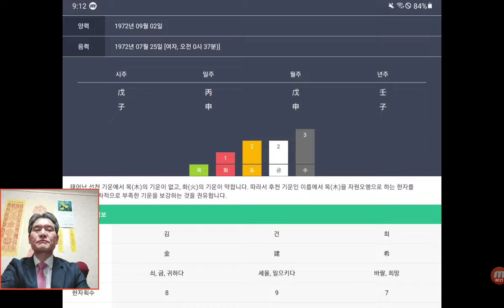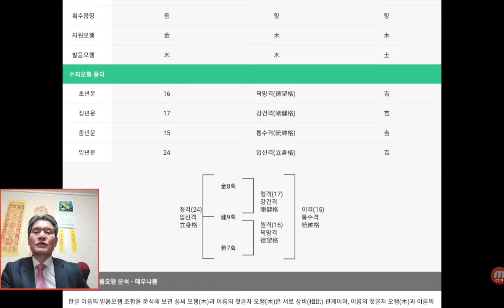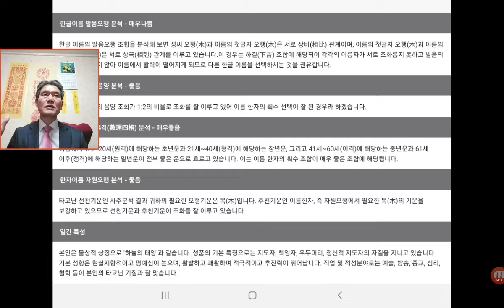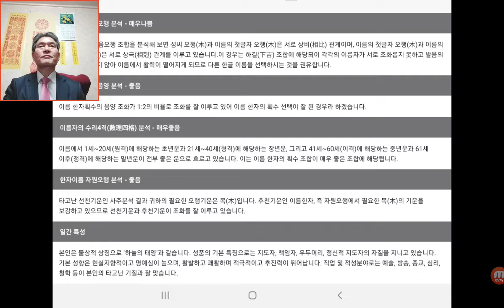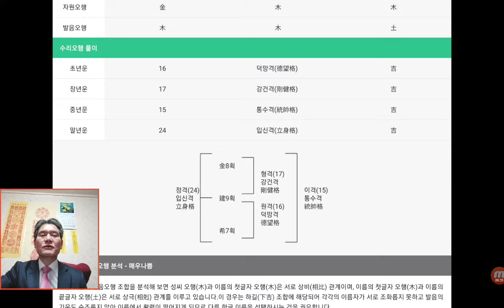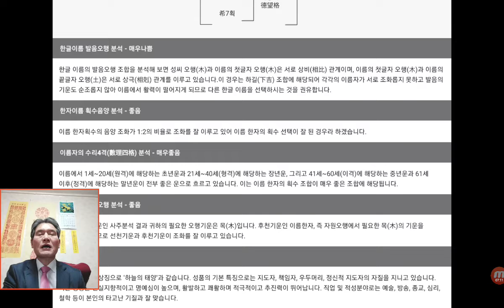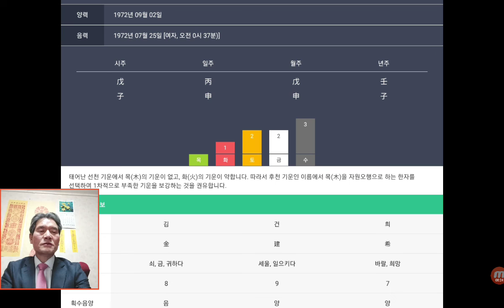김건희 영부인 사주 이름풀이 사주팔자